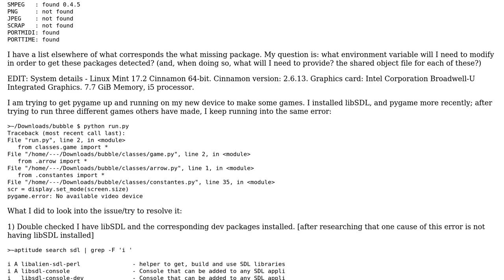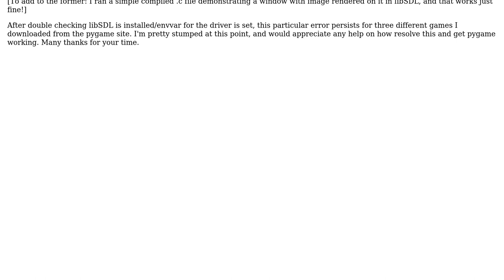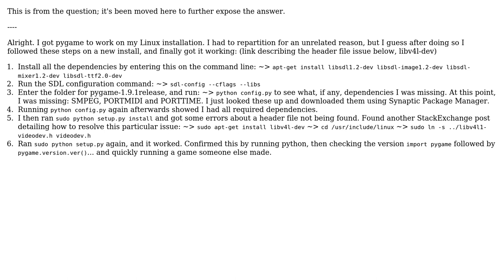pygame projects won't run: "pygame.error: No available video device"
With thanks & praise to God, and with thanks to the many people who have made this project possible! You are responsible for your own actions.